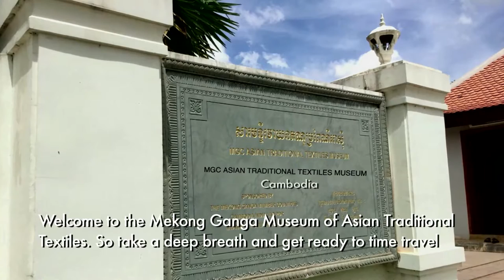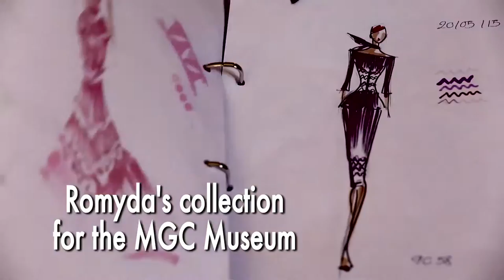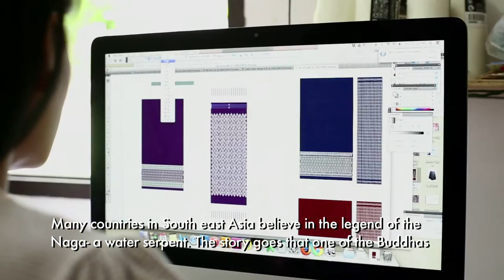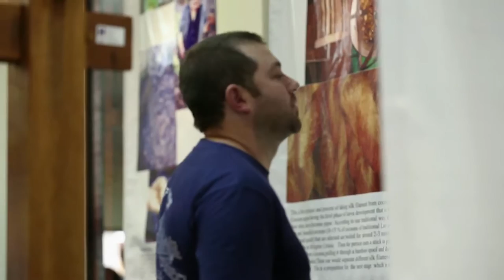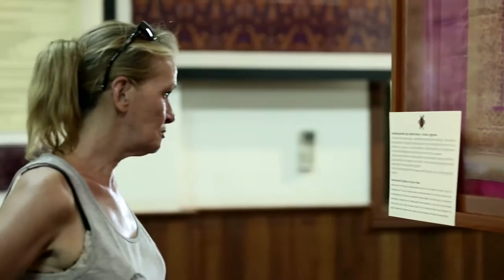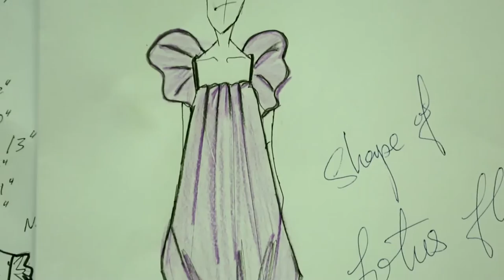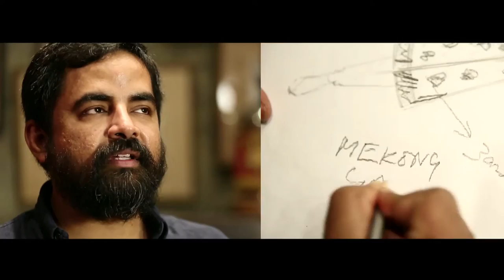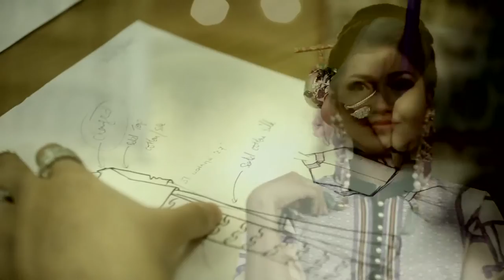The Power of 6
In the backdrop of the MGC Museum of Asian Traditional Textiles in Siem Reap, Cambodia built in 2012 by the member countries of the Mekong-Ganga Cooperation, this film takes you on a colorful and fascinating journey through the six MGC countries, namely Cambodia, Laos, Vietnam, Thailand, Myanmar and India, exploring the traditions of exquisite handmade textiles in each of these countries. The film showcases how young contemporary designers in these countries are using traditional textiles in their creations and thereby helping to preserve the skills and craftsmanship of these extraordinary weavers. The traditional fabrics of the expert weavers and the creative skills of the fashion designers culminate in a colorful fashion show at the MGC Museum.